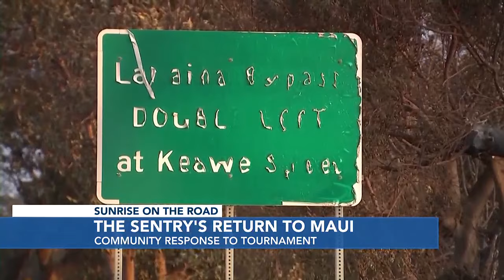Steve Uyehara and Guy Hagi are out on the green in Kapalua ahead of the Sentry tournament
The tournament, held in Kapalua, Maui, runs through Sunday and features some of the best golfers in the world.